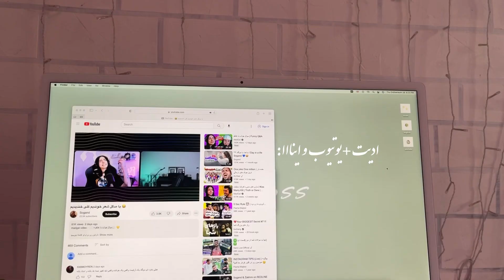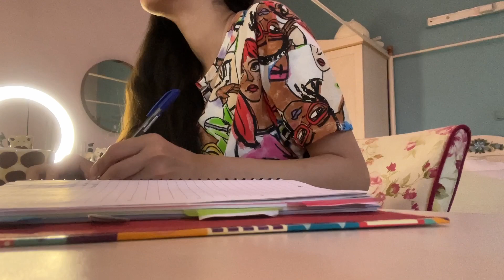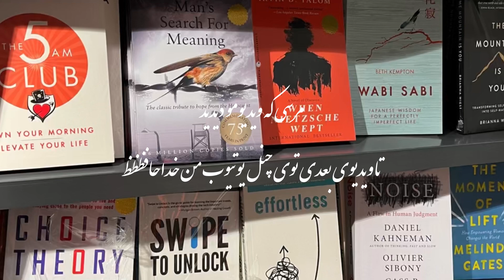سلامی دوباره👋🏻(ولاگ روزانه)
سلام بچه ها امیدوارم حالتون خوب باشه اینم یه ویدیو برای استارت دوباره که دیگه ویدیو یزارم امیدوارم امتحاناتونم خوب پیش بره💕